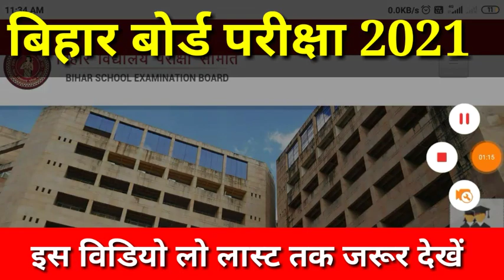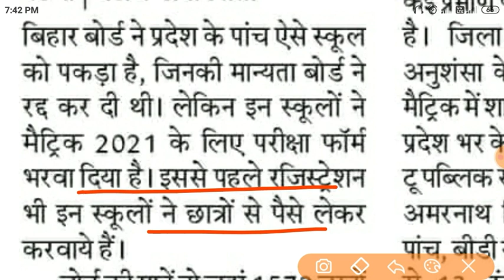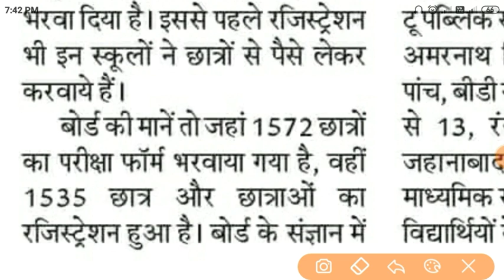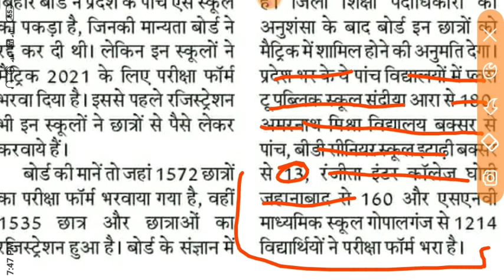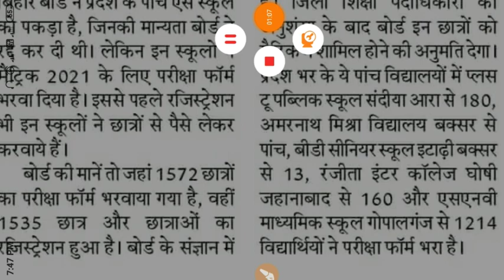Board Exam 2021-10th-12th Exam 2021-Bihar Board Maitric Inter Exam 2021-bihar Board Admit card 2021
Bihar Board Maitric Exam 2021 Bihar Board Inter Exam 2021 inter Admit card 2021 Bihar board inter Admit card 2021 Bihar Board Admit Card 2021 inter Admit Card 2021 maitric exam admit card kab aayaga
Bihar board matric exam 2021 maitric exam kab hoga
inter exam 2021. Bihar board matric exam timetable 2021
Bihar board exam 2021 BIhar Board exam syllabus 2021 bihar board exam date 2021
maitric exam date 2021 BIhar Board exam syllabus 2021 maitric exam kab hoga inter exam kab hoga inter exam form 2021

Bihar Board New paitran Exam 2021/anujstudypoints/BSEB Maitric Exam 2021// Bihar Board Exam paitran baldab
BIhar Board Maitric Final exam date 2021 BIhar Board Maitric Final exam
Bihar Board Maitric Final exam 2021
maitric exam kab hoga 2021.
BIhar Board Maitric exam Kab Hoga 2021
Bihar board inter exam Kab Hoga 2021